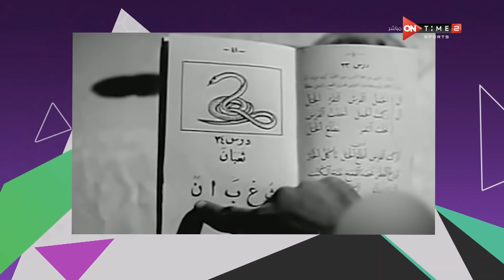مساء ONTime - لقاء مع الكابتن عبد الناصر محمد والكابتن مؤمن عبد الغفار في ضيافة مدحت شلبي